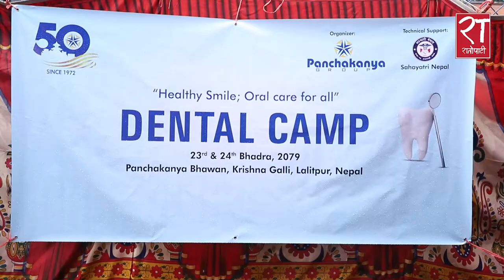पञ्चकन्या ग्रुपको डेन्टल क्याम्प